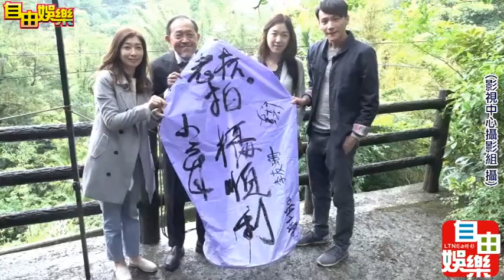20180415 電影《老杯》探班